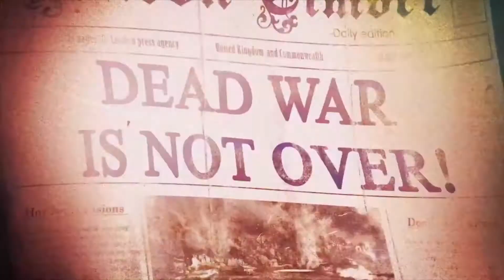Top 3 new Game Trailers this week you should watch! ( Week 3 - 2020 )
Check out the top 3 new game trailers released this week.
Happy Gaming!